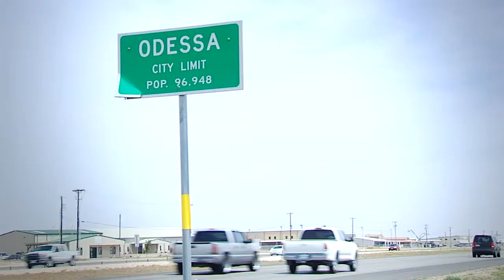Alien in West Texas Episode #1 Complete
Episode #1 and #2 were originally meant to be one episode but, were cut because of time. Here is the complete episode as it was meant to be seen. Please check back each Monday for new episodes.